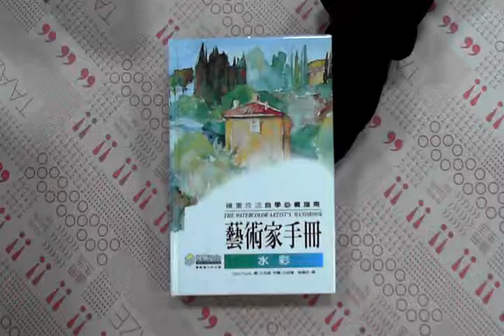TAAZE｜藝術家手冊－水彩 二手書書況 9867652401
TAAZE｜讀冊生活網路書店「藝術家手冊－水彩」，找二手書請至